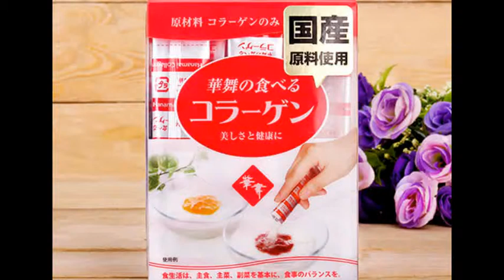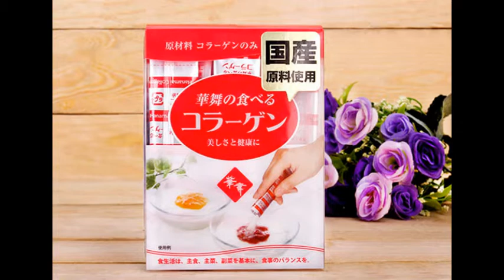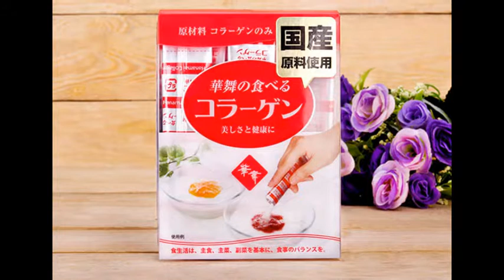Collagen Hanamai Nhật Bản Hàng Nhật Xách Tay 2016- 2017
Fish Hanamai Collagen được chế biến từ da cá tại những vùng biển sâu của Nhật Bản hoàn toàn không gây phản ứng như các loại hóa chất dùng trong ngành mỹ phẩm. Fish Hanamai Collagen có kích thước phân tử chỉ bằng 1/5 so với các loại collagen khác trong tự nhiên nên cơ thể dễ dàng hấp thụ. Collagen nguyên chất của Hanamai được sản xuất bằng kỹ thuật ultramicro độc quyền nên nhanh chóng hòa tan trong bất kỳ đồ uống nào, dù lạnh hay nóng. Nó bổ sung collagen bị mất một cách toàn diện cho cơ thể trong thời gian ngắn nhất.
Hanamai Collagen da cá, trà xanh, da heo có tác dụng bổ sung acid amin, khoáng chất, chất keo cần thiết cho cơ thể, nhất là cho da, giúp giảm nếp nhăn trên da, làm da căng mịn trắng sáng, hạn chế lão hóa da, ngăn ngừa vết thâm, nám. Giúp tóc bóng mượt giảm gãy rụng
Ưu điểm  của collagen trà xanh Hanamai so với các sản phẩm collagen khác
– Hòa tan nhanh vào nước không bị vón cục như các sản phẩm khác.
– Khi hòa vào nước hay đểở dạng khô đều không có vị tanh
– Khi hòa vào nước hay để ở dạng khô đều không có vị tanh.
– Hòa cùng với dầu gội hoặc sữa thoa mặt hàng ngày sẽ có tác dụng nhanh với da và tóc.
– Dễ dàng sử dụng mọi nơi.
– Hầu như không mùi và rất dễ hấp thụ.
Cách sử dụng và liều dùng Fish Hanamai Collagen:
2-3 gói/ngày. Pha 1 gói collagen vào 1 ly nước ấm, nước trái cây, canh, súp… vào bất kỳ thời điểm nào trong ngày.
Có thể sử dụng tiết kiệm với liều dùng:
+ Tuần đầu: 3 gói/ngày
+ Tuần thứ 2: 2 gói/ngày
+ Tuần thứ 3: 1 gói/ngày.
Hanamai Collagen với nguồn gốc hoàn toàn tự nhiên có tác dụng với cả da, tóc và hệ xương khớp của cơ thể người và vì thế có thể sử dụng theo cả 3 cách:
Pha cùng thức ăn uống hàng ngày (cho vào nước ấm, nước hoa quả…).
Trộn vào mỹ phẩm cho tóc (dầu gội, thuốc hấp, kem ủ, xả khô…).
Trộn cùng các loại mỹ phẩm dưỡng da (mặt nạ, kem dưỡng da các loại…).
Công dụng Fish Hanamai Collagen:
Fish Hanamai Collagen giữ da tươi mát, mịn màng, làm trơn các khớp xương, giảm đau cho người thấp khớp…